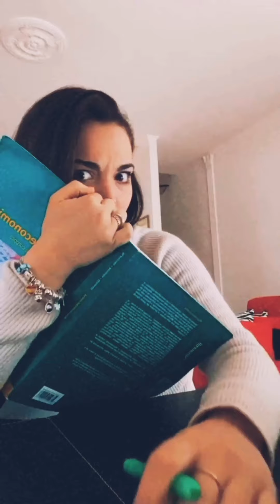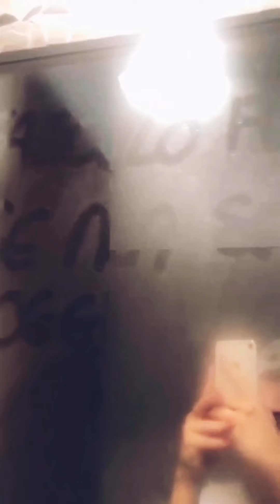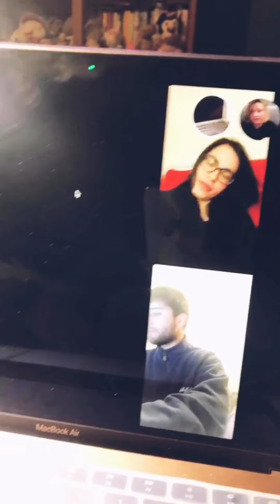restoacasamasorrido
testo

oggi ti parlo d’amore, l’amore quello bello
amore per i miei, per ogni mio fratello
ho scritto una canzone, contro questo tempo
amore per il mondo e non è più lo stesso
e me ne resto chiuso in casa a parlare con  me
da solo dentro la mia stanza che uguale da un po’
e scrivo versi per il mondo, ma è un testo per te
se volo dentro la mia pancia, l’amore ce l’ho
ed ora che sei un po’ più libero potrai pensare
tutto quello che succede non è normale
la solitudine di un orso polare, vorrebbe urlare
ma quant’è bello il mare
ma quant'è bello il mare che per oggi posso solo immaginare

e dai ti prego balla nuda, davanti allo specchio
tanto oggi sei da sola e non metti il rossetto
e questo mondo sta cambiando, si è fatto un po’ vecchio
l’uomo non lo sta capendo e non ama il suo tempo
e tu ti prego balla sola davanti allo specchio
mentre questo mondo è fermo ed è un virus di merda
ma non è ciò che ti aspetti, gira da parecchio
si cura con l’amore quest’indifferenza

e non ci pensi fino a che non ti succede
è facile pensare: "tanto qui sto bene"
è facile parlare e dire: "basta"
avere fede, basta questa fede nelle vene
ma se fai un salto su una stella lontano dal mondo
vedi che 'sto mondo è solo un puntino del cazzo
e dentro quel puntino ci sei tu che sei un puntino
così piccolo che conti meno di un cazzo
e vaffanculo tutti, fanculo pure me, fanculo pure te
se non SORRIDI oggi
ma tu non ci pensare oggi balla nuda
sola in casa come tutta la Nazione
la differenza è nell’amore
ma ti giuro ce l’ho messo in questa mia canzone

fratè, devi sta' tranquillo, tutto passa
'sta vita non l'hai capito che è una comparsa
e manco sei l'attore principale, sei l'ultimo degli ultimi
e manco te se vede se te dice male
che poi 'sti giorni sempre a casa con la famiglia
sto riscoprendo emozioni, l'arte della meraviglia
fratè, sta' tranquillo che passa
ma poi quand'è finito aricordatelo che basta
amare questo tempo
amare questo mondo
amare questa gente
anche se ti è distante
distante che è lontano solo nel nostro corpo
perché sai che l’amore non ha nessun confine
e  all’ultimo respiro, si placherà anche il vento
il povero col ricco, mano nella mano
correranno in prati senza guerra ed odio
saremo tutti uguali, il vero essere umano